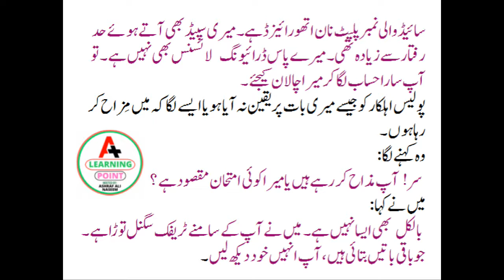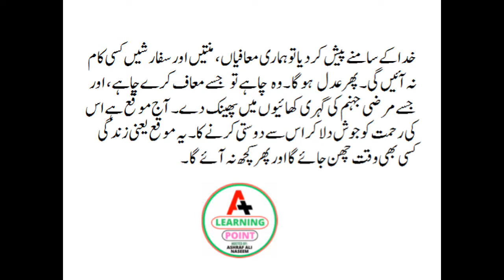The Last challan || an inspiring story of a traffic warden and a citizen || Moral Stories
This video is going to be very instructive to you. So watch this video till the end.

Moral stories act as an opportunity to formulate your life in an excellent way. Through this channel, I’ve tried to present such moral stories that may help you to polish not only your moral values but also to go find a best way to move forward.

Dear Viewers today's video tells a story that will shake even the most careless human being. This is a mind blowing story of a traffic warden and a citizen riding a motorcycle.
Viewers! today's video is very interesting and inspiring. So don’t skip it and will definitely watch it till the end. I am sure, you will learn a lesson from this story.

I hope you will find this video beneficial and motivational.